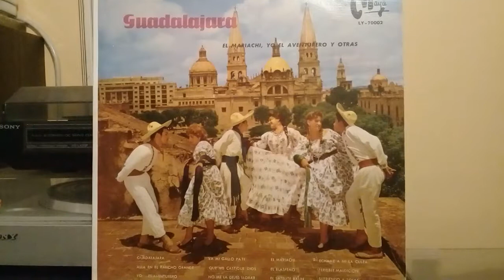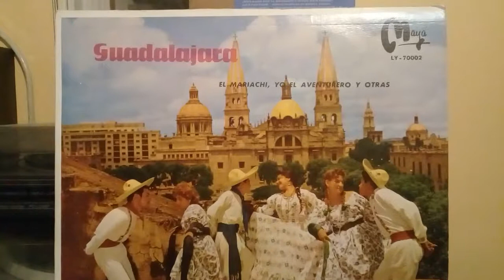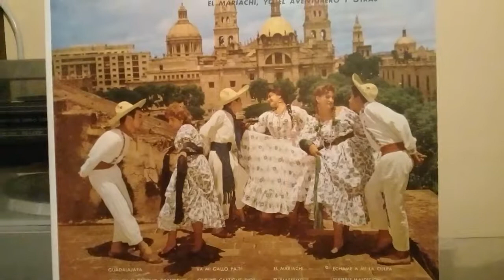Va Mi Gallo Pa Ti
Chucho Jimenez